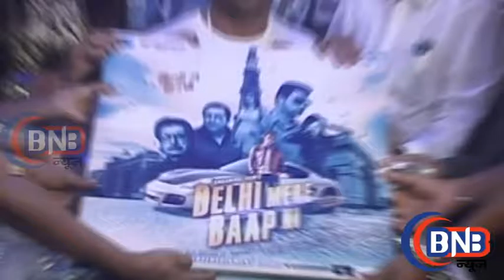Rajpal Yadav At DELHI MERE BAAP KI Trailer Launch